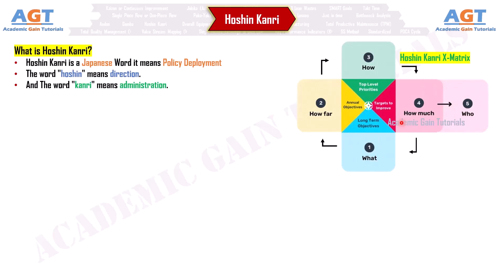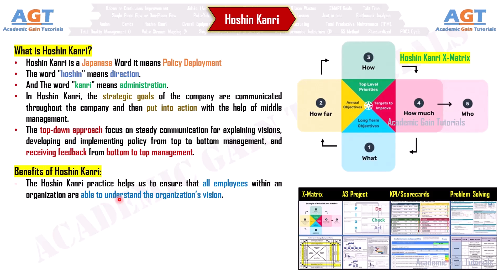Hoshin Kanri - Definition, Method, Benefits Explained (Lean Manufacturing Tools)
This Lean Six Sigma Course lecture covers a short discussion on Hoshin Kanri - Definition, Method, Benefits Explained (Lean Manufacturing Tools)